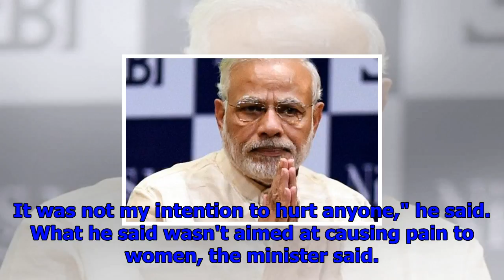Maharashtra minister suggests naming booze after women to boost sales, says sorry after furore